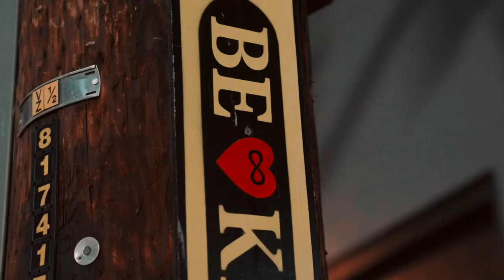Kayron - Downtown (Official Music Video)